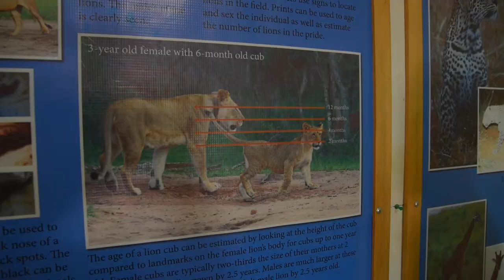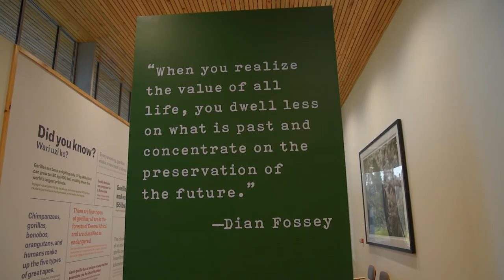Rwanda Travel: Gorilla trekking and wildlife safaris in 'the land of a thousand hills'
Rwanda, also known as the land of a thousand hills, is best known for its gorilla trekking but did you know you can also see the big five?

Here's our guide to how you can catch the best wildlife in two of its national parks.